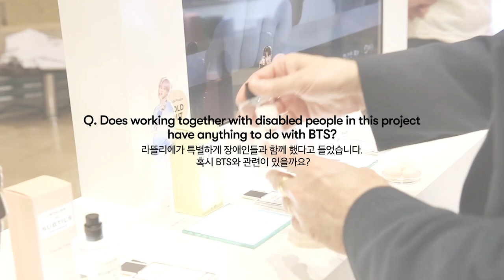라뜰리에 부산 팝업스토어 with FREDERIC BURTIN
🙌🏻FREDERIC BURTIN IN VT POP-UP STORE🙌🏻
프랑스를 건너 한국에서 다시 만난 라뜰리에와 FREDERIC BURTIN ✈

라뜰리에를 탄생시킨 세계적인 조향사 FREDERIC BURTIN과 함께 한 라뜰리에의 숨겨진 이야기를 지금 바로 확인 해 보세요☝🏻

Check out the hidden story of L’ATELIER des SUBTILS with FREDERIC BURTIN